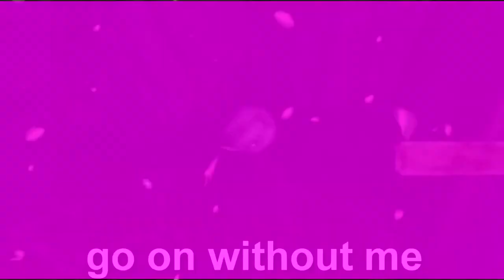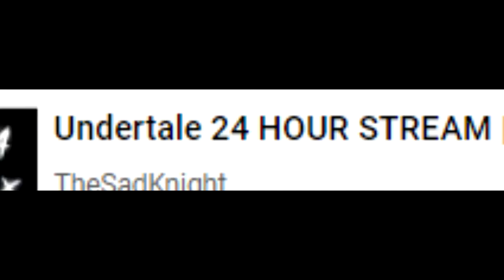TheSadKnight OPENING 1(Chanel OP/Trailer)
i am quite pleased with the result i must say. oh yeah and HAPPY NEW YEAR!
op song:
Let’s Go! Featherman|Persona 5 Royal soundtrack
Composed by: Shoji Meguro
Vocals by: Yumi Kawamura and Lyn Inaizumi